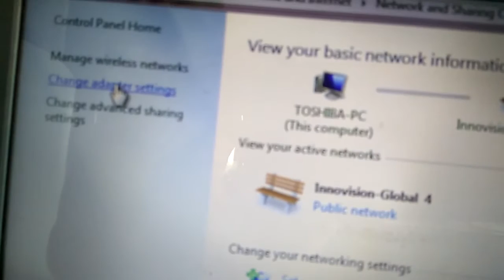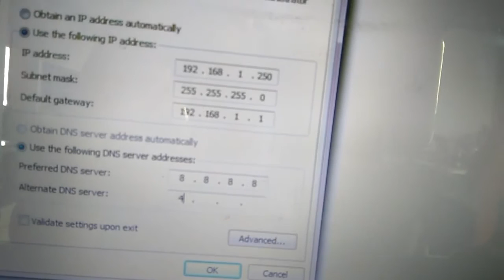Solved: "This site can't be reached" Chrome Error [ERR_NAME_NOT_RESOLVED]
Fix DNS address could not be found|This site can’t be reached|DNS_PROBE_FINISHED_BAD_CONFIG-this site cannot be reached-dns probe finished bad config,this method is working in windows 7,windows 8,windows 8.1,windows 10 also.

Song in beginning from Free Songs To Use here on YouTube.